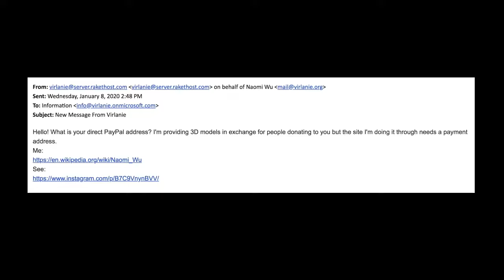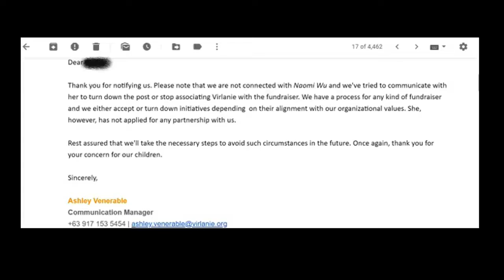The Virlanie Foundation has rejected our fundraiser😓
I'm very sorry but they changed their minds after 10 days, I will have the funds returned to all donors.